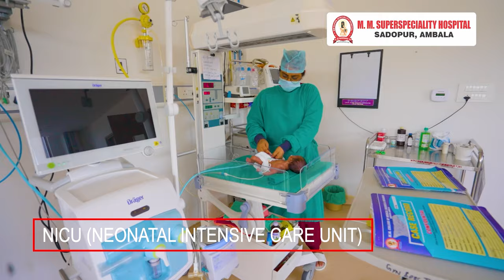Mega Health Camp | 17-SEP-23 | MMCMSR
Join us on 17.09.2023 at MM Super Speciality Hospital, Sadopur, Ambala City, for a day dedicated to your well-being! Our Mega Health camp is your opportunity to prioritize your health and gain valuable insights into your well-being.

✅ Free OPD Check-up
✅ Free Blood Tests (CBC, LFT, RFT)
✅ Free X-Ray and USG
✅ Free ECG
✅ Free routine Medicine